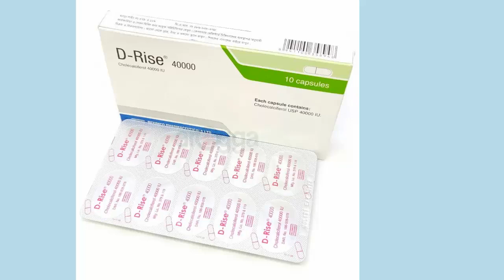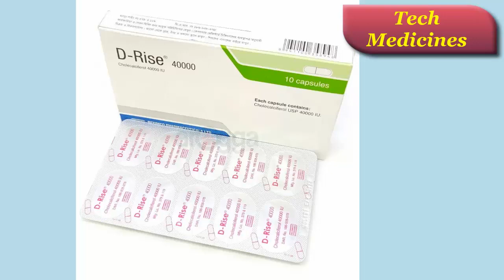D-Rise | 40000 IU || Capsule || ডি-রাইজ ৪০০০০ আই ইউ ক্যাপসুল